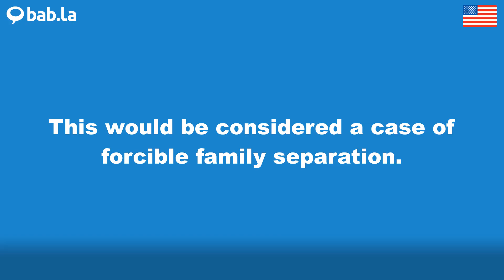FORCIBLE pronunciation | Improve your language with bab.la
Improve your spoken English by listening to FORCIBLE pronounced by different speakers – and in example sentences too. Learn and love languages with bab.la.